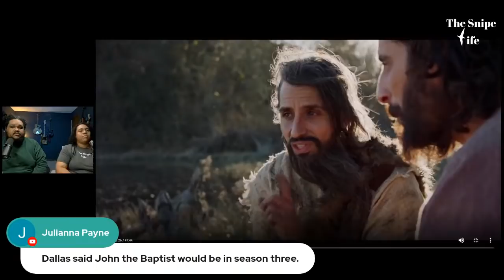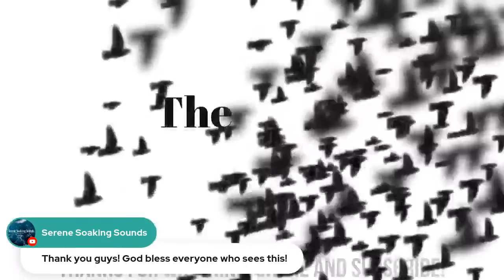Would Jesus, The Son of God, Prepare a sermon? 🤔 |The Chosen Season 2 Episode 5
Today we're taking a closer look at season 2 episode 5 of the chosen, specifically looking at The Parts Focused on Jesus and John the Baptist, his cousin! There were some "Controversial" Parts of this episode dealing with Jesus, we want to talk about that, and Dallas' Response to those that were upset about it.  Did Jesus have to prepare sermoons? Or did He just automatically know what to say? Let's have a discussion about it and the show overall.

our favorite fancy bibles (Alabaster co)

Our Favorite "THE CHOSEN"  Items

The Chosen Season 1 DVD
The Chosen Season 1 Sound track
The Chosen Bible Study
The Chosen 40 Day Devotional Book 1
The Chosen 40 Day Devotional Book 2
Season 1 "The Chosen" Novel